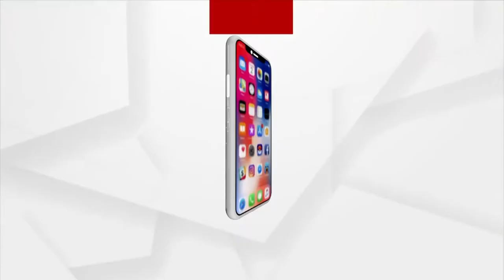Odia Boy Partha Satapathy felicitated by Dubai Odia Society